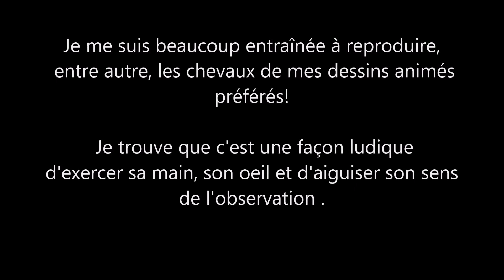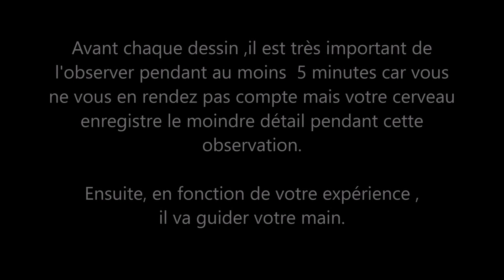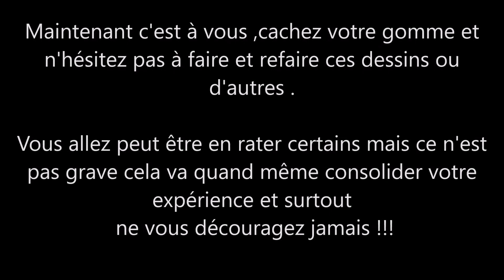croquis à main levée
Voici mon exercice préféré ; dessiner à main levée et sans jamais utiliser une gomme !! cela permet d'affiner mon geste ,de saisir rapidement la forme et d'aiguiser mon sens de l'observation. Je vous conseille aussi de faire régulièrement cet exercice et n'hésitez pas à m'envoyer un MP sur ma page FB pour me montrer vos croquis. à bientôt!

Zelmi Fine Art
Artiste peintre animalier.
Pastels secs,  peinture acrylique ou peinture à l'huile.

• Commandes de portraits animaliers d’après photos,
• Commandes sur mesure (animaux sauvages ou autre)
• Tableaux originaux dont vous pouvez faire l’acquisition (reproductions possibles pour certaines œuvres)
Je réalise également des tutoriels ,des pas à pas ,des cours en ligne pour les personnes débutantes qui désirent s'initier au pastel sec ou à la peinture .

▬▬▬▬▬▬▬▬▬▬▬ VIDÉOS ASSOCIÉES  ▬▬▬▬▬▬▬▬▬▬▬
et également à liker et partager cette vidéo ❤️

▬▬▬▬▬▬▬▬▬▬▬ DESCRIPTION DE CETTE CHAÎNE ▬▬▬▬▬▬▬▬▬▬▬
Artiste autodidacte passionnée d' Art ,des Animaux et de la Nature, je souhaite à travers cette chaîne vous partager mes passions ainsi que mes connaissances en espérant vous transmettre cette passion qui m'anime depuis toujours . Je ne fais pas de cours académique et je n'en ai jamais pris car je n'aime pas être enfermée dans "un moule" .Je trouve personnellement qu'il est bon de faire ses propres expériences quitte parfois à se tromper et recommencer ,sortir des entiers battus est peut être plus long mais tellement plus enrichissant .Toutes les techniques m'intéressent et vous pouvez retrouver sur ma chaîne des vidéos sur le dessin , le pastel sec, la peinture acrylique, à l'huile et aquarelle ainsi que des vidéos sur la nature et les animaux.